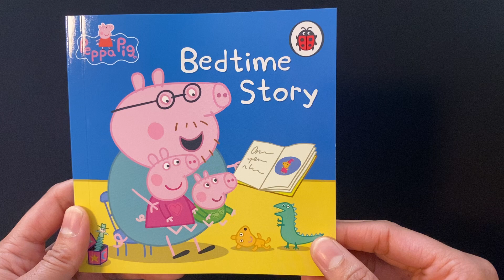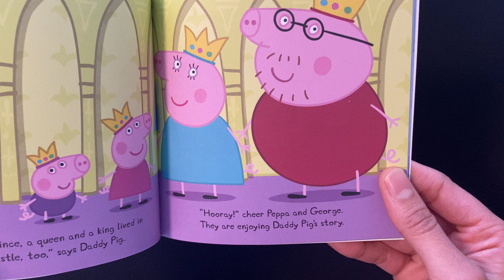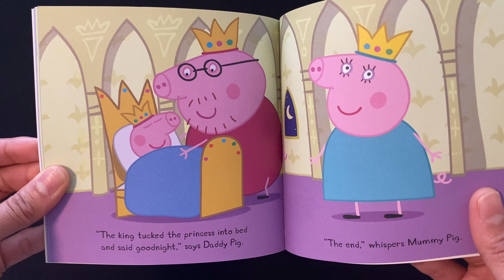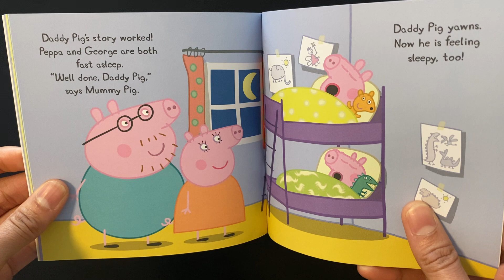18. Bedtime Story (The Amazing Peppa Pig Collection) - Read Aloud Books For Children and Toddler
Bedtime Story -The Amazing Peppa Pig Collection

It’s bedtime…….but Peppa isn’t sleepy! Will Daddy Pig’s bedtime story help her fall asleep?

Read out aloud books for children and toddler.